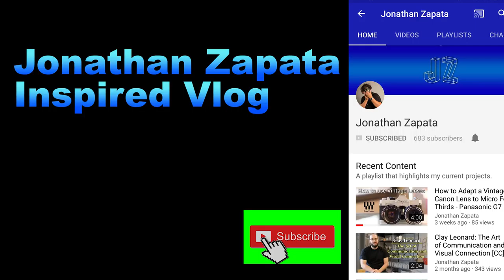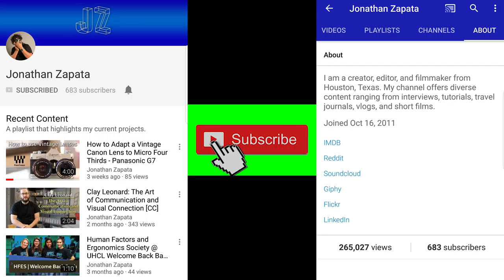Doboy-Jonathan Zapata Inspired vlog beat by TinyPaperShape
he a friend of me that i meet him from Dobie high school to this time. I wanna let ya'll know why He Inspired me. he is really good at making video. He got Talent. I learn stuff from him every time we get a change to hang out. he help me alot to.